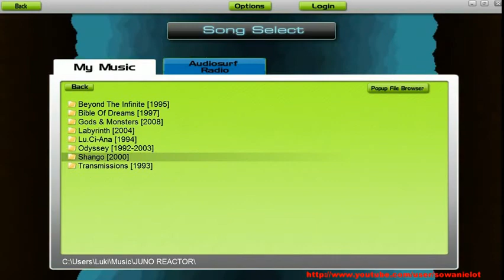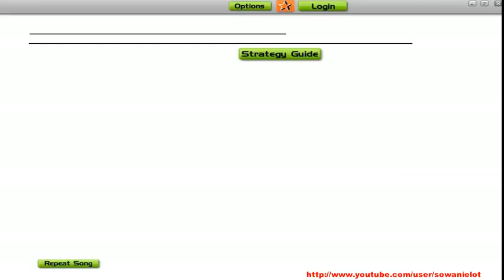Juno Reactor - Navras